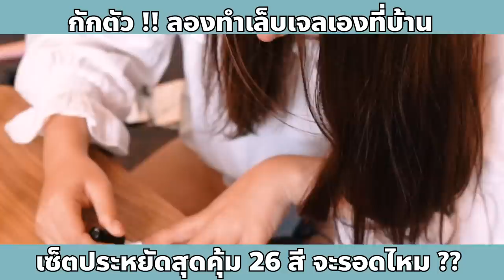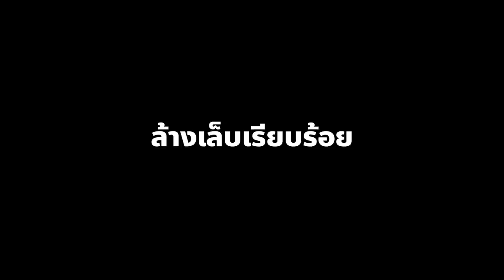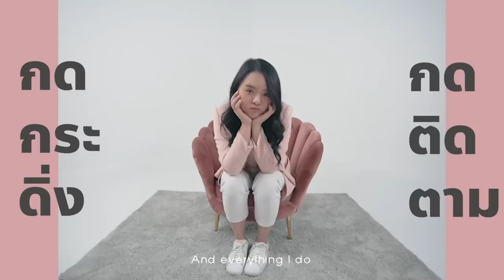ซื้อเครื่องทำเล็บเจล 26 สีมา 1,000 บาท ... ปังหรือพัง ?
ใครอยู่บ้านนานๆแล้วเบื่อแบบโมบ้างงง
วันนี้โมจะชวนทุกคนมาหาอะไรทำกัน นั้นก็คือ ทำเล็บเจลเองที่บ้านจ้า พร้อมเครื่องทำเล็บเจล 26 สี บอกเลยว่าหายเบื่อแน่นอน จะเป็นยังไง รอดไม่รอด ไปดูกันเลยจ้า